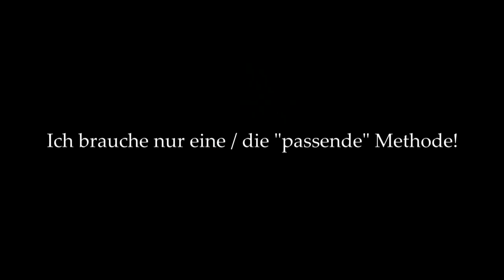"Fehler" 3: Eine passende Methode genügt. Die 9 häufigsten Fehler beim Kinder- und Jugendcoaching